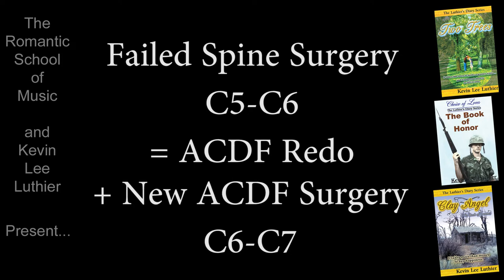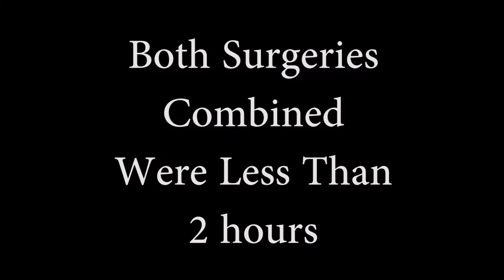Failed Spine Surgery = ACDF Surgery Again! C5-C6-C7 fusion and recovery by a Violin Maker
Failed Anterior Cervical Discectomy and Fusion Surgery (ACDF) redone + an additional fusion surgery at the same time.  After two more years of suffering, I think there is finally hope!